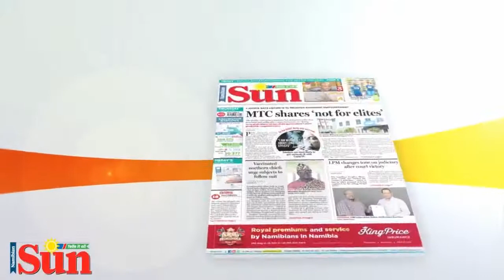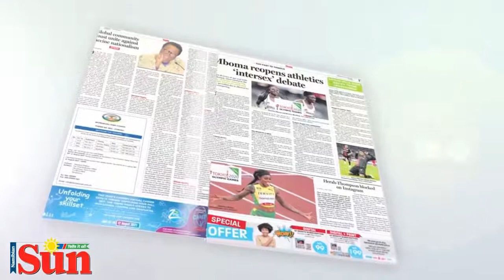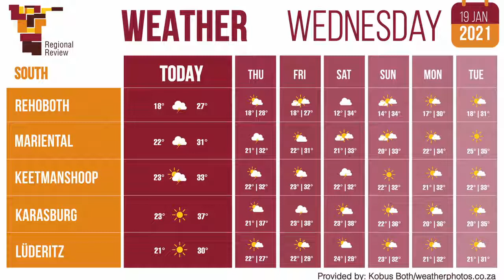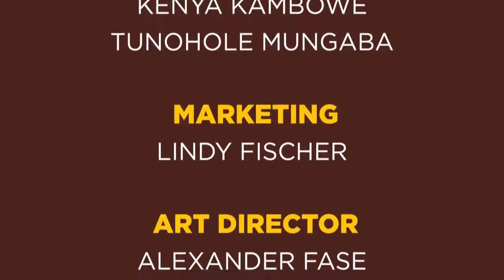Regional Review – South – 19 January 2022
In today’s show of Regional Review, Monique Adams brings us the news from the south.